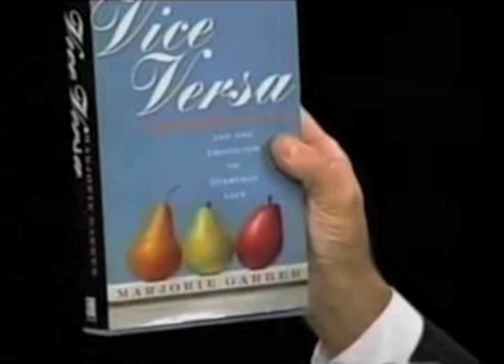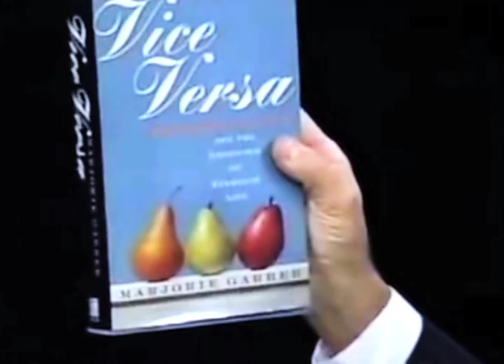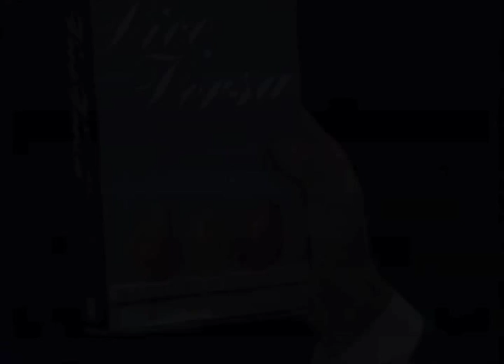Marjorie Garber discusses her book "Vice Versa" on Charlie Rose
Charlie Rose interviews Marjorie Garber, July 24, 1995